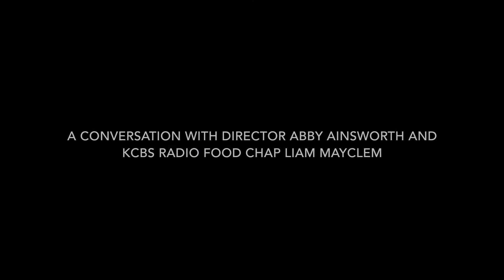STAGE: THE CULINARY INTERNSHIP – Conversation with Filmmaker Abby Ainsworth and Liam Mayclem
June 21, 2020 – Enjoy this engaging livestream conversation with Director Abby Ainsworth and the Bay Area's own, Liam Mayclem KCBS Radios Foodie Chap, as they discuss the film Stage: The Culinary Internship.

Stage’ (verb; pronounced: stazhje) is a French term for an unpaid position where a cook works in a restaurant to learn the techniques and styles of a certain chef, restaurant, or region. For thousands of aspiring chefs, the opportunity to stage at a Michelin starred restaurant is not only a privilege but a compulsion.

Stage: The Culinary Internship follows a group of young chefs as they navigate their way through a nine-month contract at one of the best Michelin-starred kitchens in the world, Mugaritz, under world renowned Chef Andoni Luis Aduriz. A candid look into the inner workings of the restaurant industry, Stage also reveals themes of passion, vulnerability, and overcoming all obstacles, exploring the reasons why these candidates leave it all behind to pursue a financially taxing, overwhelmingly difficult, and incredibly risky position. At every turn the unspoken — and sometimes very loudly spoken question — who can handle the heat?